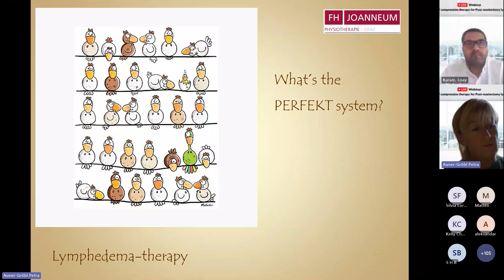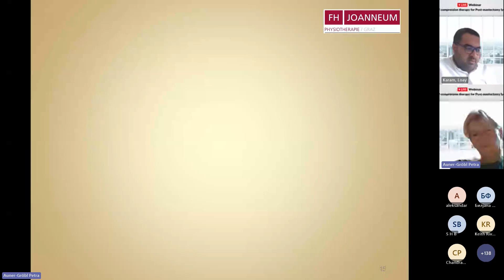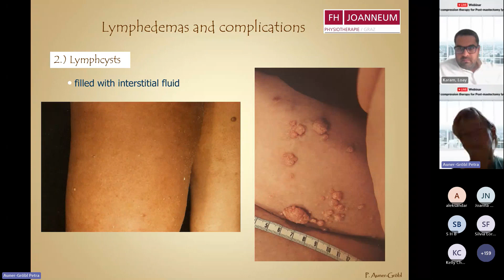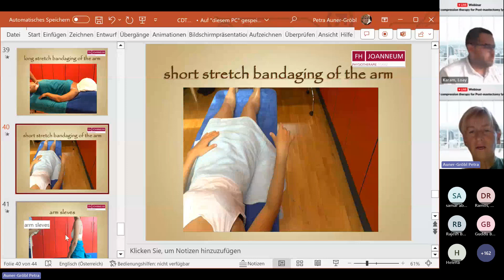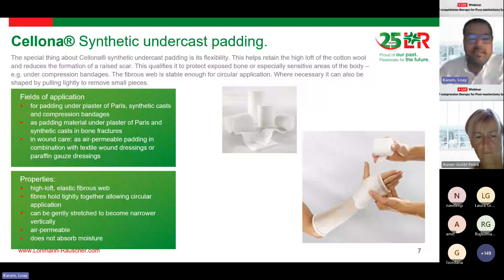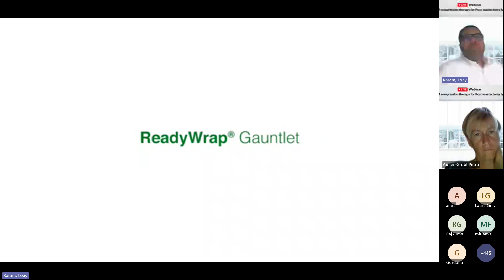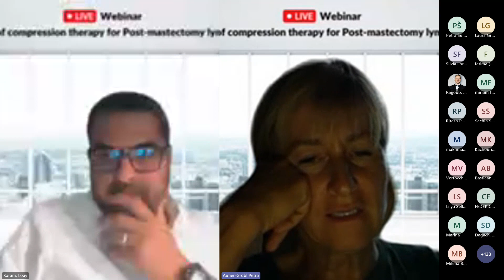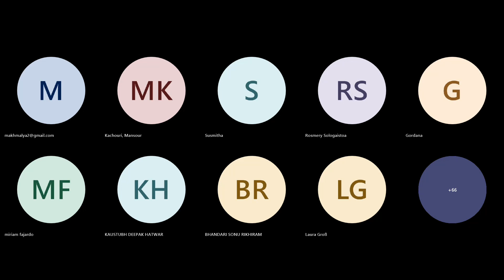The Role of Compression therapy in Post Mastectomy Lymphedema Webinar - dr. Petra Gröbl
The Role of Compression Therapy in Post Mastectomy Lymphedema Webinar - Breast Cancer Awareness Month - Dr. Petra Gröbl 04102023